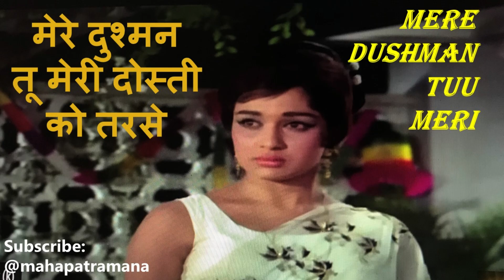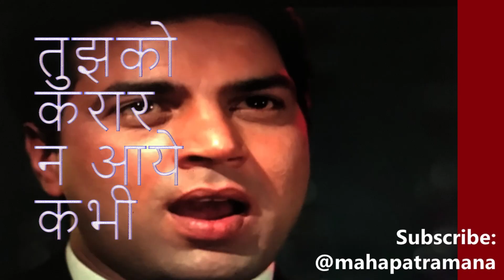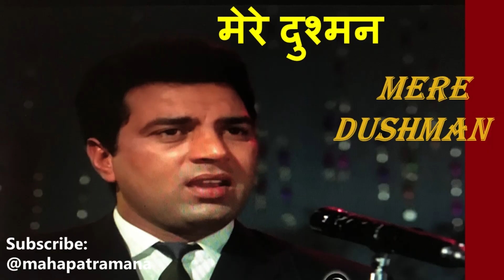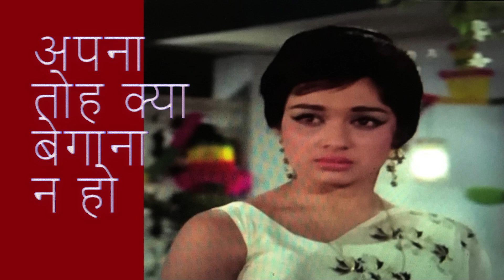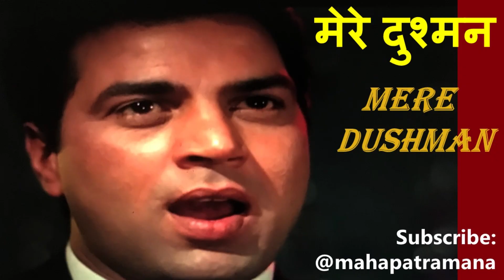मेरे दुश्मन तू मेरी दोस्ती को तरसे/Mere Dushman Tuu Meri/आये दिन बहार के/1966: Sad Bollywood song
Evergreen Sad Bollywood song, मेरे दुश्मन तू मेरी दोस्ती को तरसे/Mere Dushman Tuu Meri from superhit Film आये दिन बहार के (1966) starring Asha Parekh and Dharmendra.